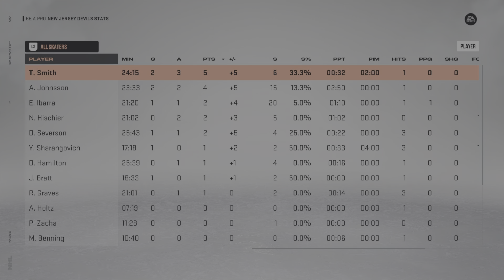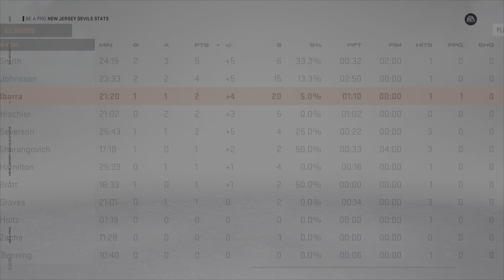NHL 23 Be a Pro pt 15 First Powerplay Goal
Had to cut the ending due to that part of the video being corrupted. Got a teammate challenge to score 1 assist, then a media challenge to score 1 point.

twitch: Twitch.tv/Soldethgard (rarely stream but never know, I might start up again)